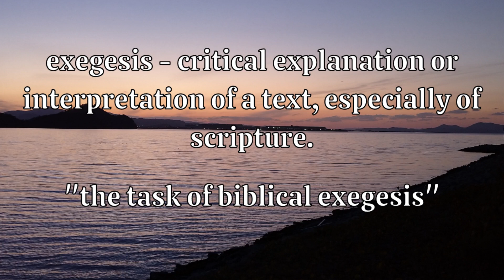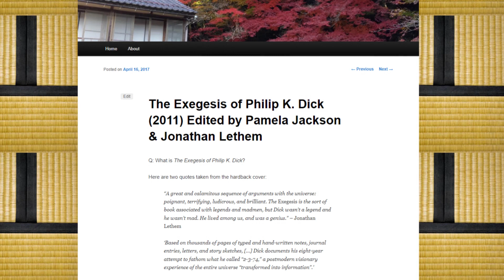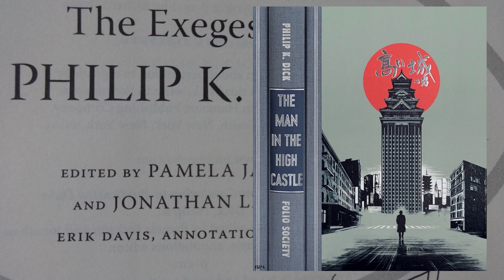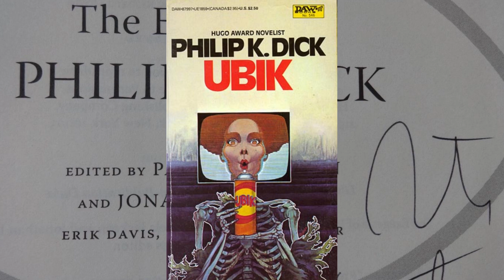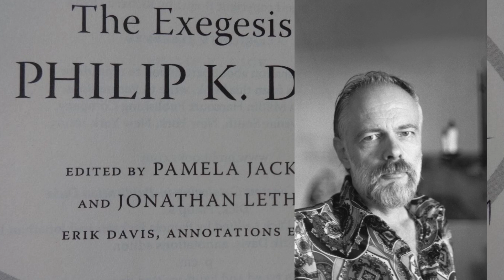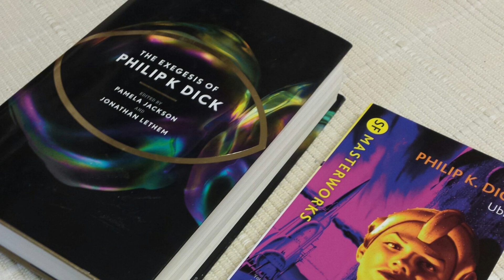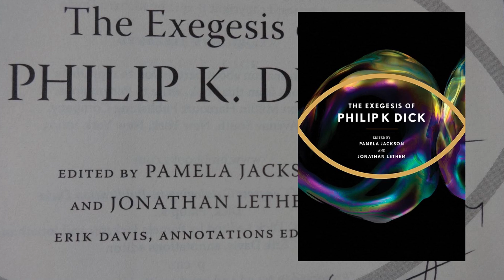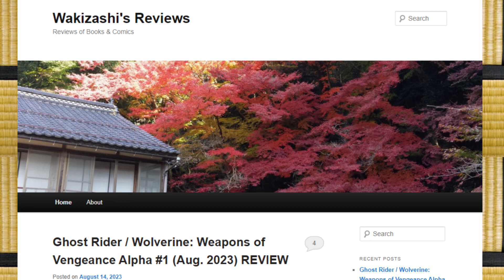The Exegesis of Philip K. Dick (2011) BOOK REVIEW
My book review of The Exegesis of Philip K. Dick (2011) edited and introduced by Pamela Jackson and Jonathan Lethem. "Based on thousands of pages of typed and handwritten notes, journal entries, letters, and story sketches, The Exegesis of Philip K. Dick is the magnificent and imaginative final work of an author who dedicated his life to questioning the nature of reality and perception, the malleability of space and time, and the relationship between the human and the divine."